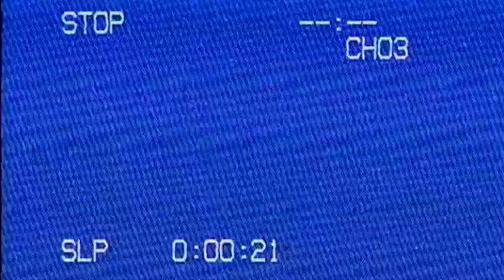VxS: LEGENDS NEVER DIE • Now Streaming on FITE!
Diversity. Respect. Violence!

Stream the epicness that was VxSLegends now on FITE !🔥🌎

Featuring:
Deppen ❎ JTG
Cage ❎ Rush
LLoyd ❎ Sabu
Garcia ❎ Tankman
Scorpio ❎ Oliver
+MORE!